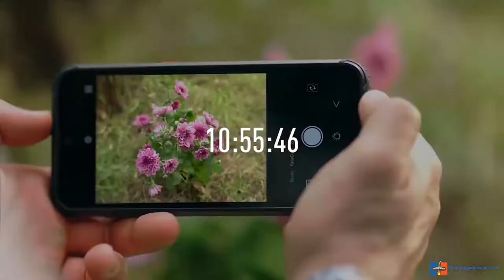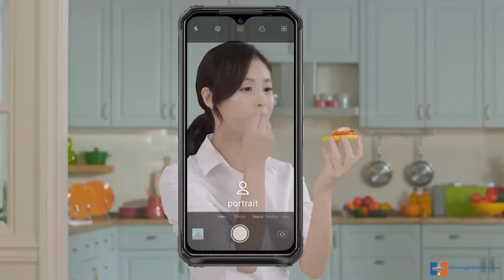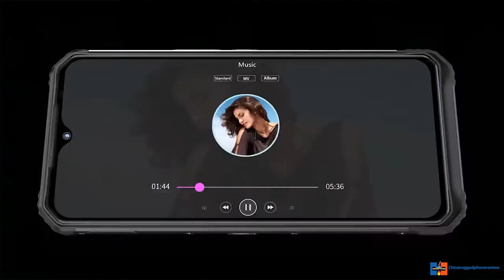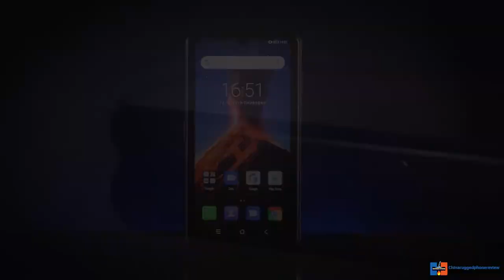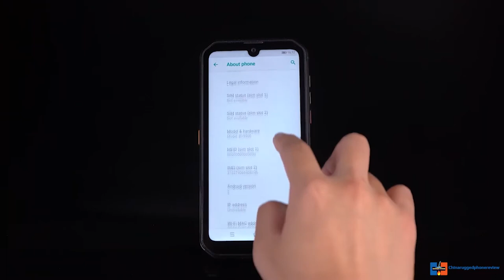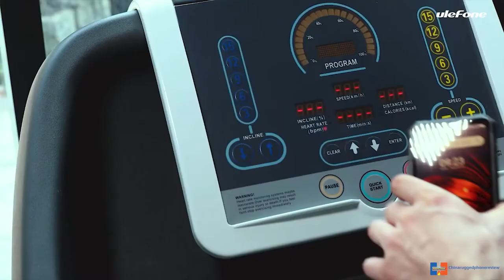Top 6 Best Camera Rugged Smartphones For Photography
If you want to buy Rugged Smartphone with best Camera , this video for you.
Check Price:-
1.Ulefone Armor 7
🔵 Amazon US

2.Blackview BV9900
🔵 Amazon US

3.CONQUEST S16
🔵 Amazon US

5.Blackview BV9800 Pro
🔵 Amazon US

6.AGM X3
🔵 Amazon US